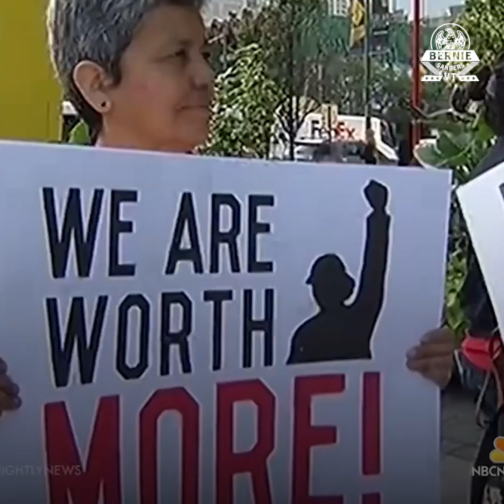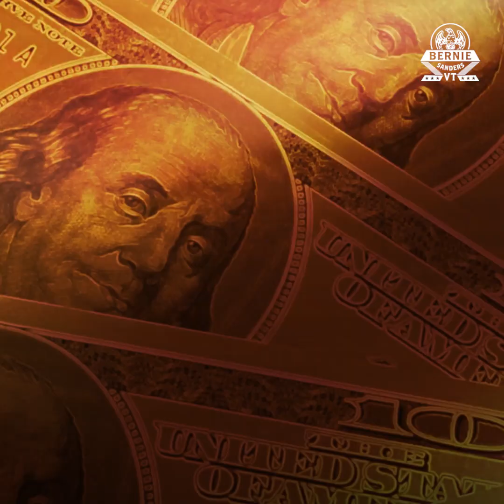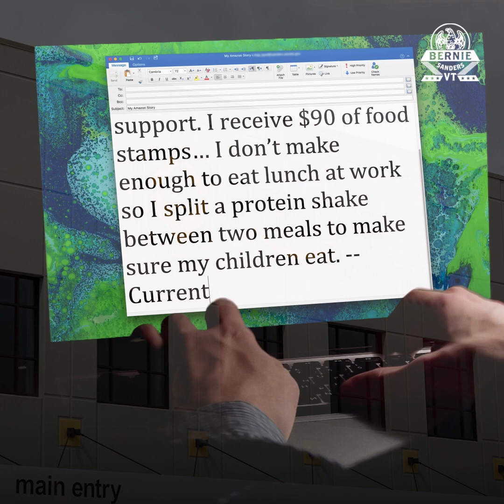The Stop B.E.Z.O.S. Act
Yesterday I introduced a bill to give billionaires like Jeff Bezos and the Waltons a choice: pay workers a living wage, or pay for the public assistance your low-wage workers rely on.